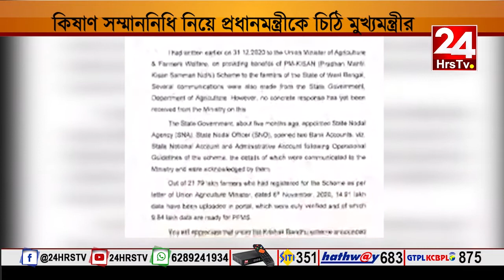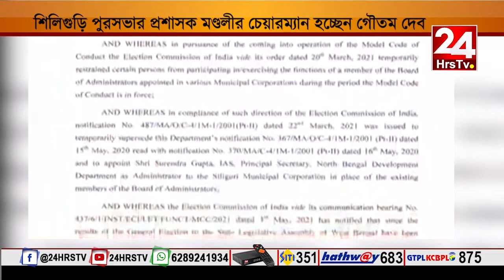24 hrs TV | NEWS BULLETIN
24 hrs TV | NEWS BULLETIN